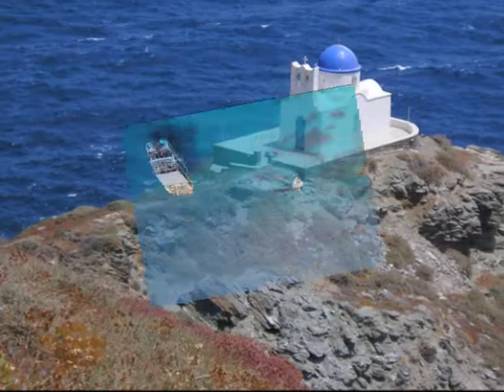ΑΓΝΗ -ΝΗΣΙΩΤΙΚΟ ...(island song)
Marianna Sakari-Agni Hatzikotaki